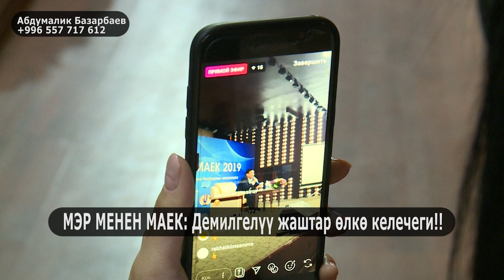"БИЗДИ КОРКУТУП УРУШУП КЕТИП ЖАТАТ БИРОК БААРЫ ЭЛ ҮЧҮН"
Кечээ каалдагы жаштар менен Ош шаарынын мэри Таалайбек Сарыбашов  бейформал жолгушуу өткөрүп, жаштардын идеяларына, сунуштарына жана суроолоруна ачык жооп берди. Жыйында шаардагы социалдык-экономикалык көйгөйлөр көтөрүлүп, шаардын инфраструктурасын өнүктүрүү жана туризим тармагына тийиштүү сунуштар жаштар тарабынан айтылды.Мыкты идея жана  сунуш берген студенттердин долбоорлору ишке ашырала турганын шаар билдирди.Мындан тышкары олутту суроо берген жаштарга белектер берилип, 1 студент акы төлөөдөн бошотулду.

Каналга катталыңыздар!!!